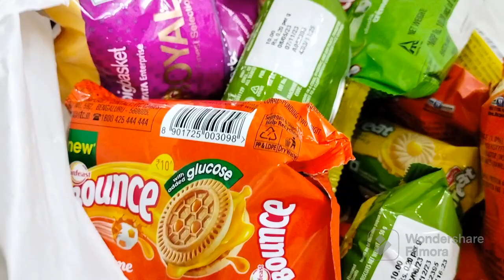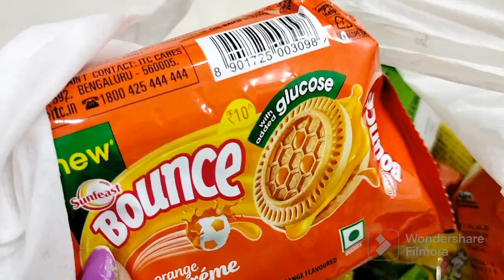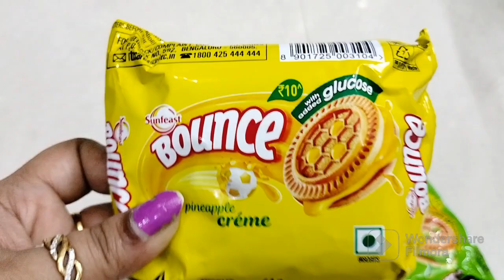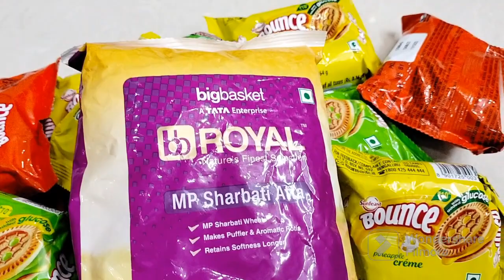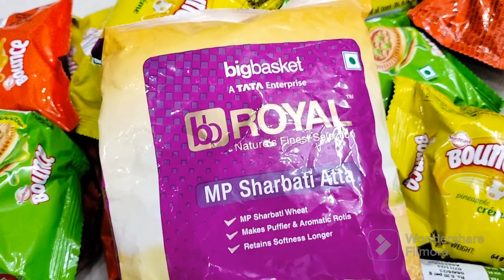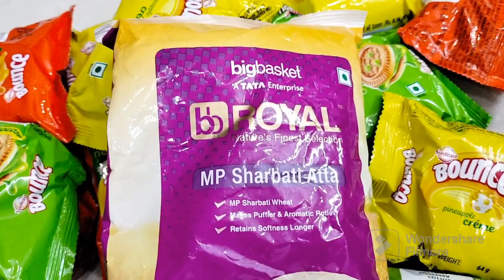Simple & Healthy Lunch Thali / Random Day Vlog / Big Basket Free Products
Hey guyzzz I m mother of twin babies this is my random day vlog in which I show my  household work, & how I prepare my simple healthy lunch thali

some tips for how to get free product from big basket